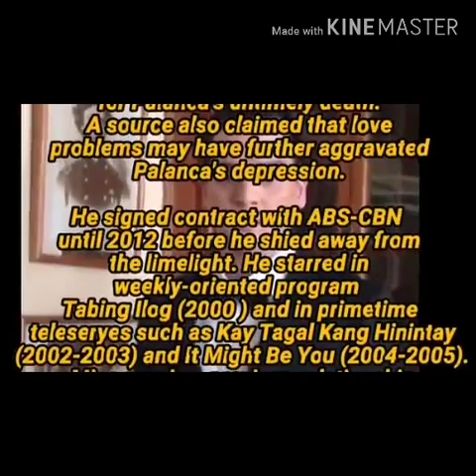MICO PALANCA PASSED AWAY AT 41